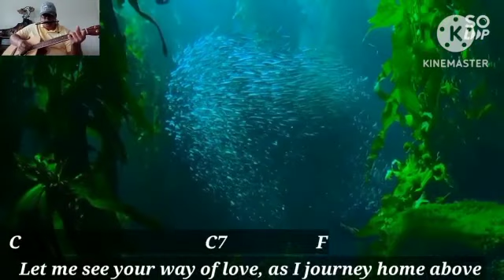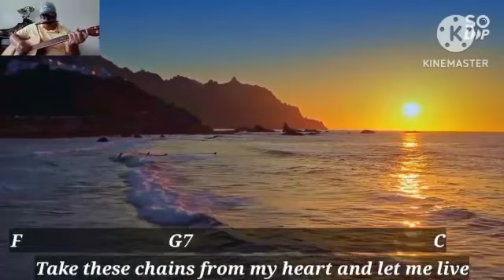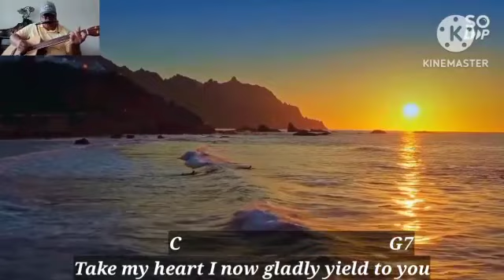Take These Chains From My Heart (Christian Version) - (Guitar & Harmonica with Chords and Lyrics)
Good day to everyone! Here is my version of Take These Chains From My Heart on guitar and C harmonica. Hope you all enjoy listening to it.